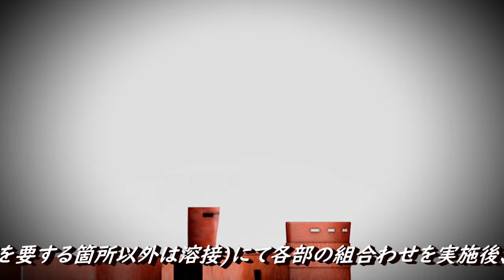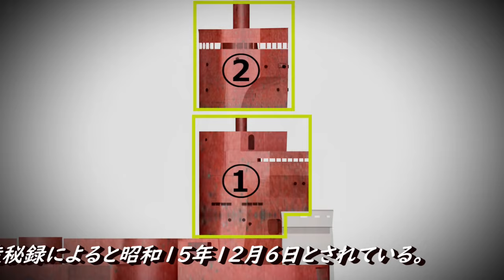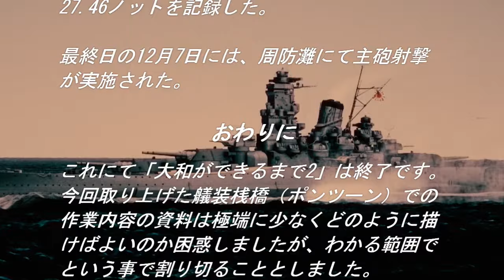大和ができるまで(その2)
昨年5月に大和ができるまで(1)をYouTubeにアップしてから、あっという間に1年半が経過しました。
続編を作ろうと思いつつ資料が少ないこともあって長い間手つかず状態になってしまいました。
お待ちいただいている方（もう忘れさられているかも？）には、申し訳ありませんでした。
今年になってようやく始動しましたが遅々として進まず、本年も後半になってようやくアップすることができました。内容的に濃いとは言い難いですが、昭和の雰囲気重視で作りましたのでお楽しみいただければ幸いです。

‹参考文献›
戦艦大和建造秘記　kkベストセラーズ　原　勝弘

戦艦大和のすべて　インデックス・コミュニケーションズ　原　勝弘

戦艦大和誕生 上下　講談社 前間孝則

大和建造 GAKKAEN歴史群像シリーズ　ムック本

戦艦 大和・武蔵　潮書房　丸スペシャル

日本の戦艦　グランプリ出版　泉　江三